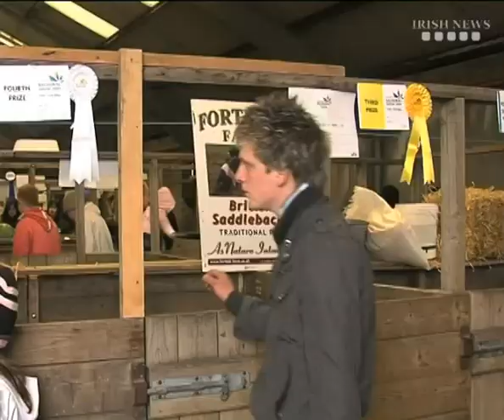Balmoral 2009 / Fermanagh TV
Fermanagh TVs coverage of the Balmoral Show, interview with Martin McGuinness and Michelle Gildernew.